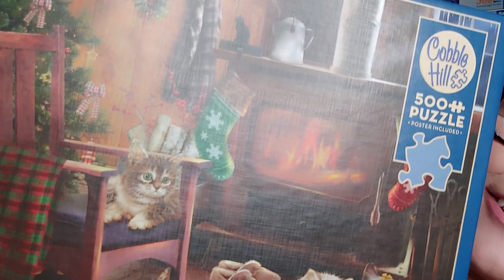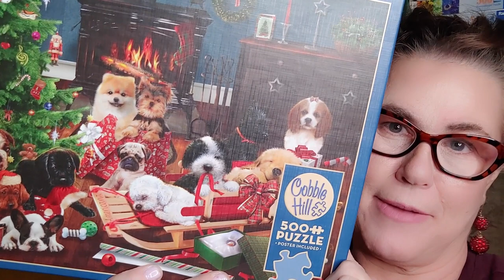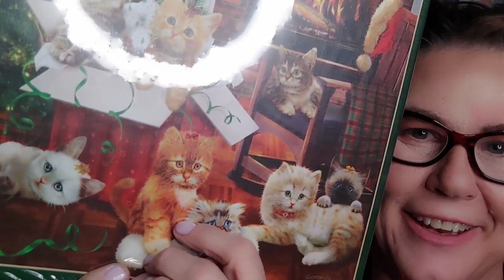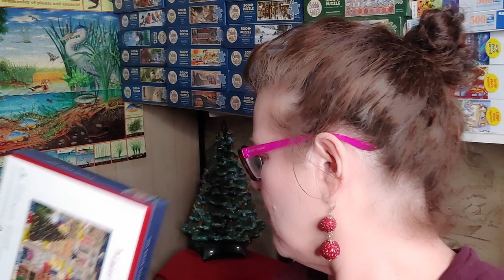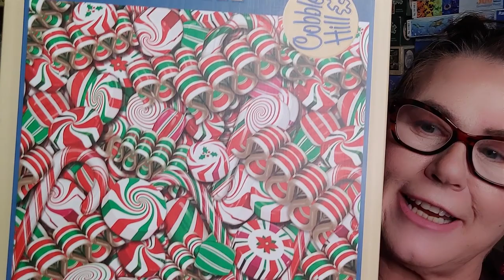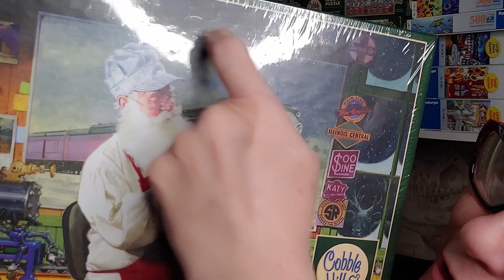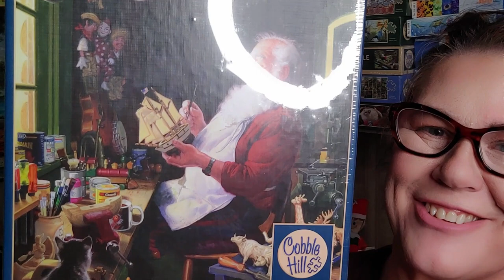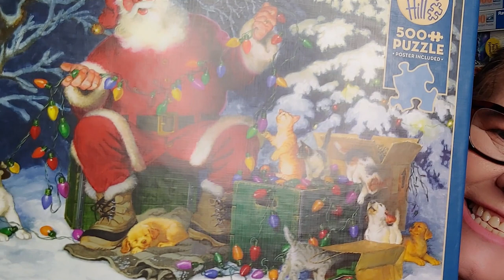JUMBO SIZED! Christmas & Holiday Puzzle Collection| Hodge Podge Lodge| PART FOUR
🧩🌲🧩🌲 In this puzzle video: "Hodge Podge Lodge: Holiday and Christmas Puzzle Collection Part 4.
More from my jigsaw puzzle collection that features Christmas and holiday-themed puzzles. Popular jigsaw puzzles from brands: Cobble Hill Puzzles, eeBoo and Galison. Lots of kittens, puppies and Santas in this one!

🧩 Do you have a favourite puzzle you like to do over the holidays?
Thank you puzzlebuddies!
Lisa

🧩🌲 Cobble Hill Kittens by the Stove

🧩🌲 Cobble Hill Puzzle by artist Tom Newson
Santa's Little Helper

2021 Small Thoughts Puzzle "Giftaway"

Comment with "secret phrase" , telling me what theme puzzles and sizes, etc. you would like to win.
The "winner" of Small Thoughts Puzzle Buddy Giveaway 2021 will be announced by December 20th, 2021.

Music:  “Somewhere” from Leonard Bernstein's Westside Story arranged and performed by Mr. Bill
Mr. Bill played bass professionally for over 40 years. He was classically trained. In his retirement years, Bill decided to learn how to play dinner jazz on piano. He has arranged mostly well-known, slow-tempo songs that have interesting chord progressions.

The free sheet music for "Somewhere" and "First Noel" piano arrangement can be found